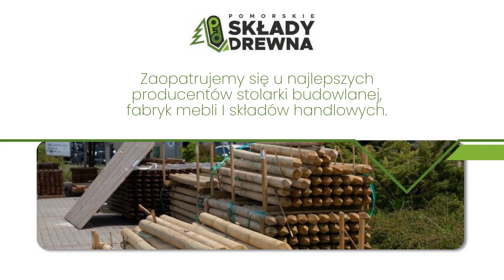Tarcica Koszalin Pomorskie Składy Drewna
Tarcica dostępna w naszym składzie drewna to tarcica liściasta w takich gatunkach, jak dąb, jesion czy buk. Sprzedajemy też tarcicę iglastą obrzynaną i nieobrzynaną. Handlujemy również tarcicą na taras i tarcicą konstrukcyjną C24. Oferujemy sklejki wodoodporne, antypoślizgowe, suchotrwałe i szalunkowe, podłogi z desek sosnowych i barlineckiej, płyty drewniane klejone, schody drewniane, listwy wykończeniowe oraz płyty budowlane OSB, MDF i wiórowe. Zaopatrujemy składy handlowe, producentów stolarki budowlanej i zakłady ciesielskiej. Skontaktujcie się z nami i odwiedźcie naszą stronę internetową